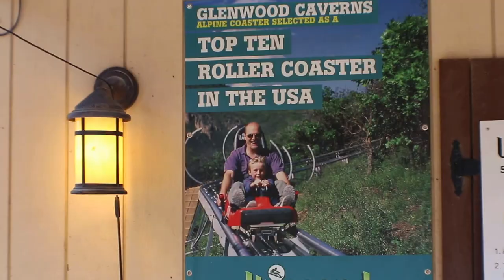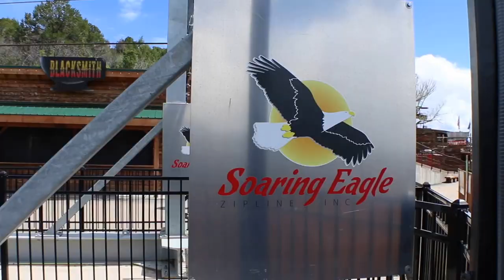Alpine Slide and Zip Swing Fun at Glenwood Caverns Adventure park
An afternoon of fun at the Glenwood Caverns Adventure Park in Glenwood Springs, Colorado! Join us for a ride up the gondola to the top of the mountain where we have fun on the alpine slide and zip swing.

We recommend purchasing the unlimited pass to take advantage of the activities available. The cave tours are fabulous and during the summer months there are many amusement park rides open as well.

Our Favorite Gear:

Hi, we are the Stranathan Family! In 2018 we hit the road full-time to travel in our RV across the US. Our mission was to visit all 50 states and as many National Parks as possible! Along the way we’ve homeschooled our two kids. Traveling the country has been such a gift to us and we want to share the journey with you! Follow along for family friendly adventures, with a little learning and some laughs mixed in.

The Glenwood Caverns Adventure Park is one of Glenwood Springs’ most popular attractions, featuring cave tours, thrill rides, restaurants, kids’ activities, special events, and more. Nestled in the heart of the Rocky Mountains in Glenwood Springs, Colorado, the Adventure Park sits on top of Iron Mountain with breathtaking views of the Roaring Fork Valley and surrounding mountains.

Glenwood Caverns Adventure Park is burstin’ with fun and adventure, and your biggest challenge will be how to pack it all in. Explore stunning caverns and formations in Colorado’s largest showcave. Fly down the mountain on Colorado’s longest alpine coaster, hang on to your seat in Colorado’s first 4D Ride Theater and in the summer months, fly through the air high above Glenwood Springs, out over scenic Glenwood Canyon in our Glenwood Canyon Flyer.